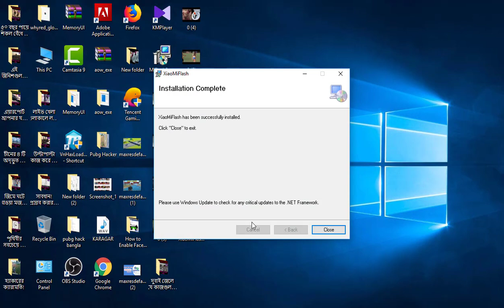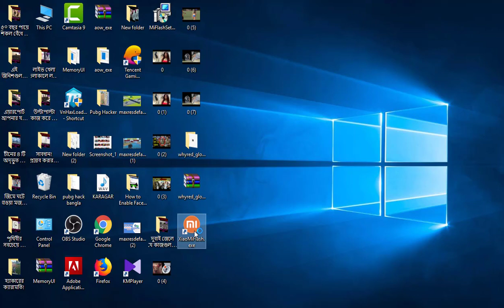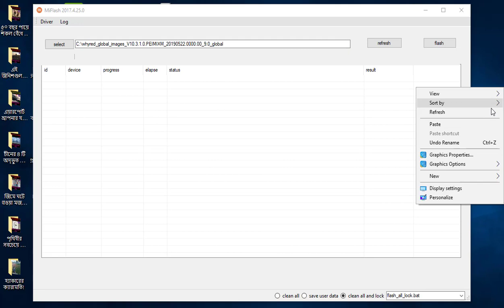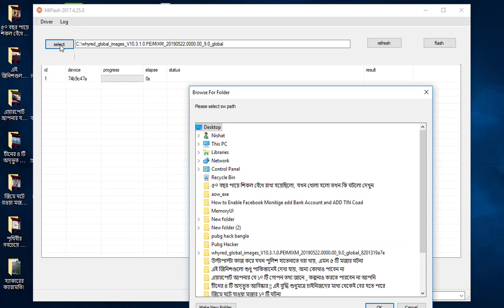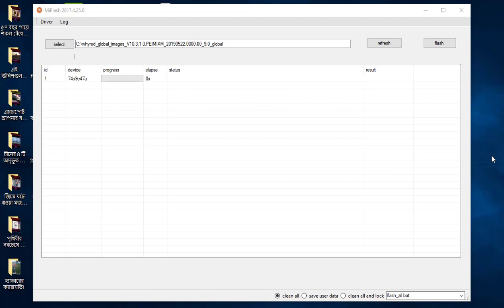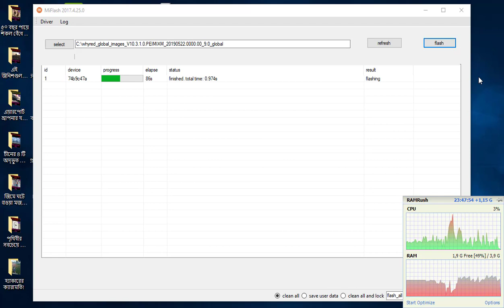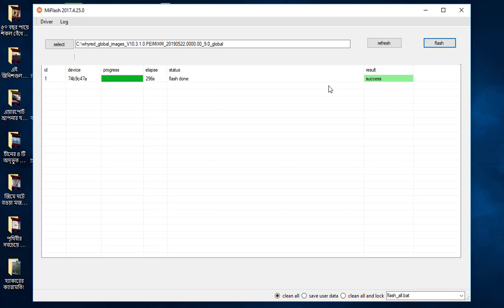How To Change Chinese Rom To Official Global Rom Upgrade Redmi Note 5 AI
Please Subacribe Our Channel.